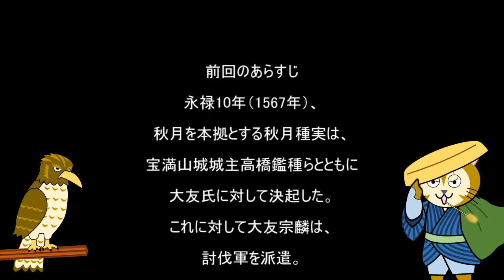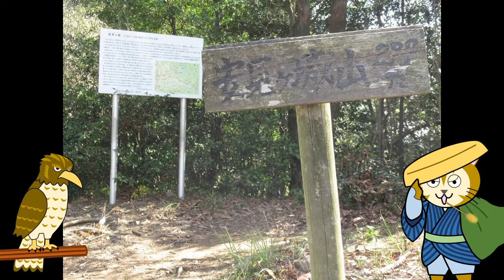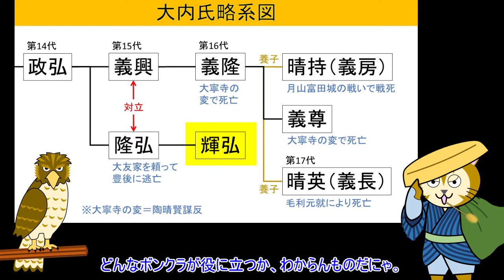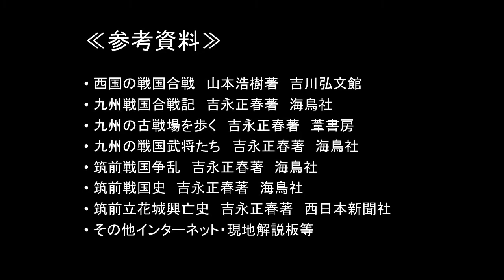002 九州の戦国武将【秋月種実】中編（2/3）疾風怒涛編 ～大友家の重臣・雷の化身の異名をとる立花道雪を相手に一歩も引かない戦いを繰り広げます。強敵と書いて「とも」と読む。そんな関係が垣間見えます。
城跡・史跡で撮影してきた画像・映像の他、大名勢力図や系図を用いて、ストーリー仕立てでわかりやすく解説します。案内役は、オリジナルキャラクターのサンポニヤンと奇妙な仲間たちです。
　秋月氏は、平安時代から戦国時代にかけて385年間、16代に渡ってこの秋月を本拠地として、威勢を振るいました。
秋月氏第16代秋月種実（あきづきたねざね）は、戦国乱世たけなわの1500年代後半、大友宗麟・毛利元就・龍造寺隆信・島津義久ら周辺の大大名の中で巧みに生き残り、立花道雪や高橋紹運らと戦いながら、秋月氏の最盛期を築きました。
　九州・福岡の戦国時代の武将『秋月種実』の生涯を紹介しながら、彼に関連する城跡を訪ねていきます。秋月種実、戦いのハイライトとも言うべき疾風怒濤編です。